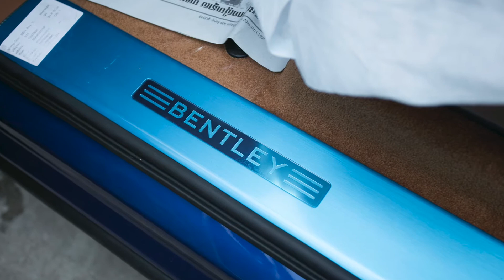Bentley Bentayga 2018 arrived kimsrun premium auto